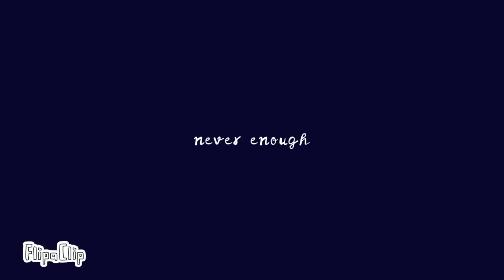never enough / original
reupload because of visual and audio glitches involving YouTube
fps: 4
time taken: too damn long (a week I think)
original: me;
If there are any other memes using this song, I couldn’t find them.
characters: Bonnie, Horizon
song: